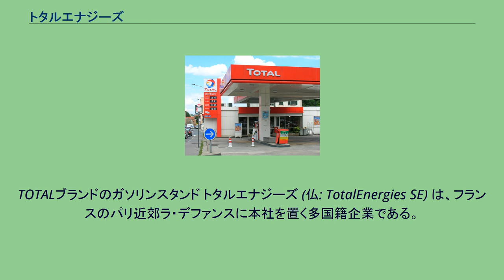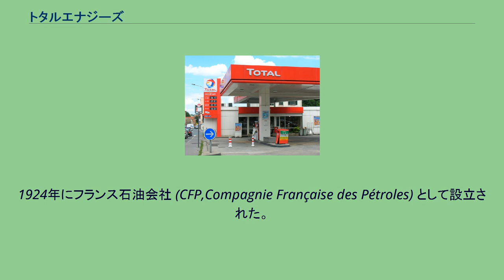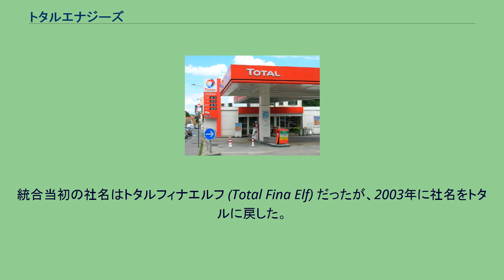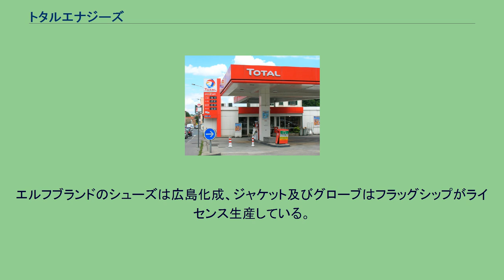トタルエナジーズ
TOTALブランドのガソリンスタンド トタルエナジーズ (仏: TotalEnergies SE) は、フランスのパリ近郊ラ・デファンスに本社を置く多国籍企業である。
国際石油資本であり、スーパーメジャーの6社の内の一社である。
石油化学の研究、開発では世界屈指である。
世界42ヶ国以上で原油や天然ガスの採掘を行い、世界30ヶ所の製油プラントで精製、50ヶ所に及ぶ生産拠点、150ヶ国以上に販売拠点を持ち、世界17000ヶ所のガソリンスタンドを展開している。
商標はTOTAL（トタル）, ELF（エルフ）。
ユーロネクスト・パリ、ニューヨーク証券取引所上場企業（Euronext: TTE 、NYSE: TTE）。
潤滑油の分野では、モータースポーツに進出している自動車企業へのサポートや技術コンタクトを行っている。
このため、エルフ、トタル、ペトロフィナ3社が合併する前のそれぞれのブランドは、自動車メーカーの推奨燃料、潤滑油の指定を受けていた。
1924年にフランス石油会社 (CFP,Compagnie Française des Pétroles) として設立された。
第二次世界大戦後から1970年代まで、世界の石油の生産をほぼ独占状態に置いたセブン・シスターズに次ぐ8番目のフランス石油CFPとして、とくにフランス語圏で大きな力を発揮した。
1970年代あたりからシトロエンのラリーカーを支援するようになった。
1985年6月21日にトタルフランス石油に改名した。
この頃から全日本ツーリングカー選手権（JTC）に参戦していたカルソニック・スカイラインや、F1のウィリアムズ、ルノーのスポンサーをつとめるようになった。
1991年6月26日にトタルに社名変更した。
1999年にベルギーのペトロフィナの経営権を取得・統合し、トタルフィナとなった。
2000年にはフランスのエルフ・アキテーヌを吸収した。
統合当初の社名はトタルフィナエルフ (Total Fina Elf) だったが、2003年に社名をトタルに戻した。
以後、スマートグリッドへの投資を積極的に展開している。
この間、1995年からジョーダン・グランプリのスポンサーとしてトタルが活動していた一方で、1997～2000年までエルフはF1での燃料供給はあったがスポンサーロゴは出さなくなった。
2001年のベネトン（同チームの経営権を買収し、翌年からルノーチームとして活動）でエルフロゴが復活。
その間に前述の社名変更があったが、2008年まではルノーエンジンを使用するチームの燃料供給はエルフ名義となっていた。
そして、2009年からはレッドブルレーシングのスポンサー（トタル）を開始し、2010年から2013年まで4年連続でチャンピオンを獲得した。
ただし、2016年で同社の燃料を使用していたチームが他社のメーカーに切り替えたこともあり、同年を以てトタルのF1の活動が終了する形となった。
WRC（世界ラリー選手権）においてはシトロエンとセバスチャン・ローブによって8年連続で世界タイトルを獲得。
また、インターナショナル・ルマン・カップではプジョー908にて2011年度のタイトルを獲得するなど、世界選手権の3大タイトルを獲得している。
再生可能エネルギー事業の関連では2011年4月、アメリカ合衆国の太陽光発電パネル事業者のサンパワーを買収、傘下とし、2016年5月、フランスの電池メーカーのサフトを買収、同年6月、ベルギーの電力事業者ランピリスを買収した。
2021年5月、総合エネルギー企業として石油依存を脱却する姿勢を明確にするため、社名をトタルエナジーズに変更した。
日本ではエンジンオイルのメーカーとしてビジネス展開しているのが有名である。
日本で販売される同社のオイルは、基本的には海外の本社工場から輸入しているが、需要の多い製品など一部日本国内でライセンス生産しているものもある。
エルフ（elf）ブランドのエンジンオイルの輸入代理店は、ユニコ、エルフジャパンと経て、現在はトタルルブリカンツジャパンに、トタル（TOTAL）ブランドは大森商事からトタルルブリカンツジャパンに、フィナ（FINA)ブランドも以前はフィナジャパンが輸入し、現ルブテックが販売代理店であったが、合併後は同じくトタルルブリカンツジャパンが取り...